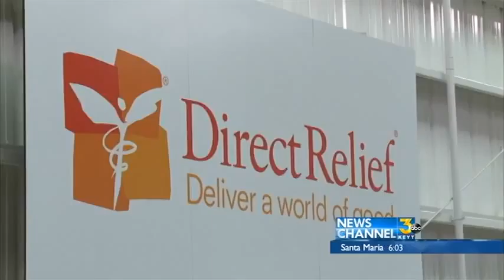Direct Relief Raises Airlift Funds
Money needed to send doctors and nurses protective gear